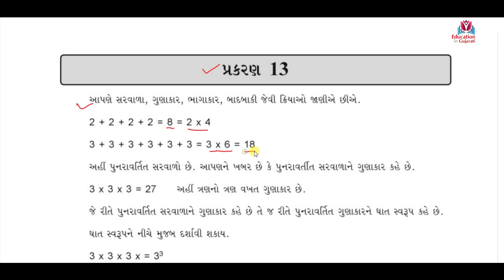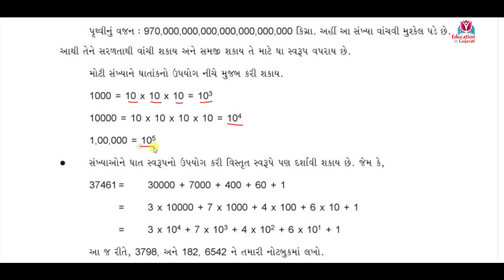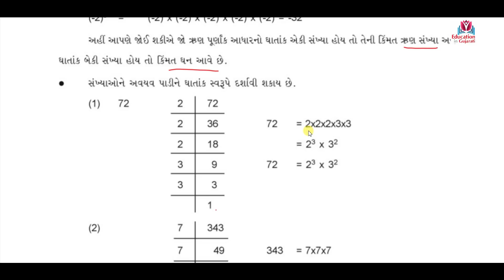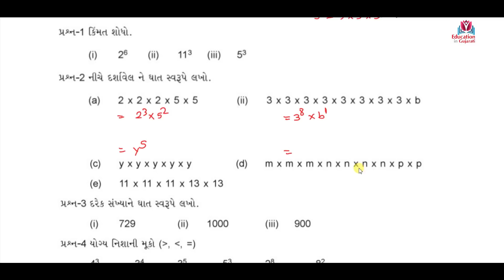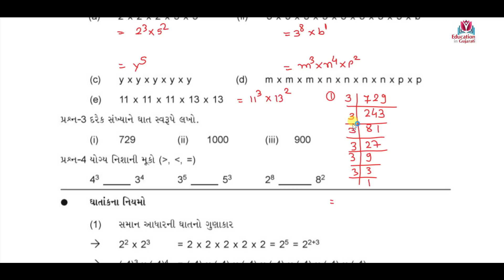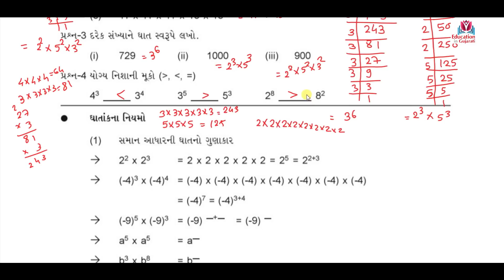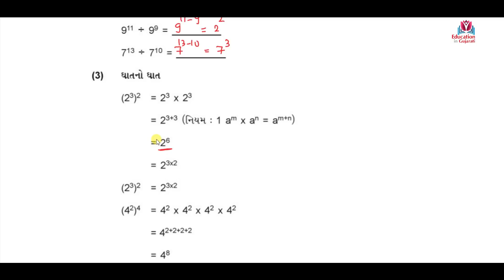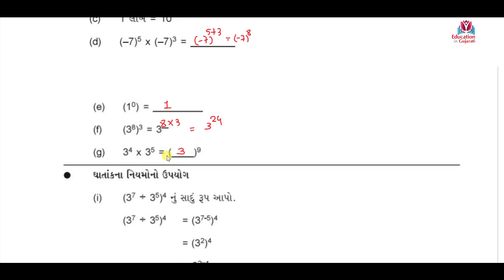gyansetu std 8 maths ch 13 part 1 | bridge course | dhoran 8 ganit prakaran 13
gyansetu std 8 maths ch 13 part 1